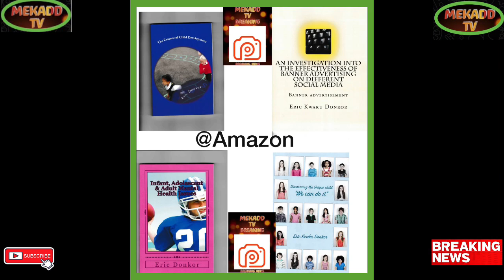news vlogging RISHI SUNAK TACKILING ILLEGAL MIGRATION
Breaking Political News RISHI SUNAK TACKILING ILLEGAL MIGRATION